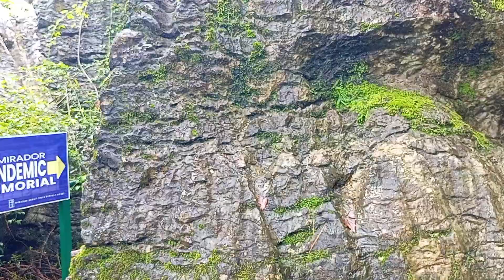Bato Bato Na Pasyalan @Tiwala Lang TV